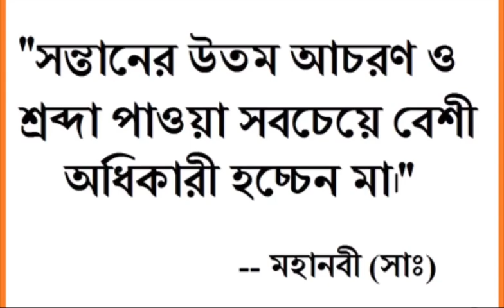মা কে নিয়ে একটি সুন্দর গল্প । ❤️❤️